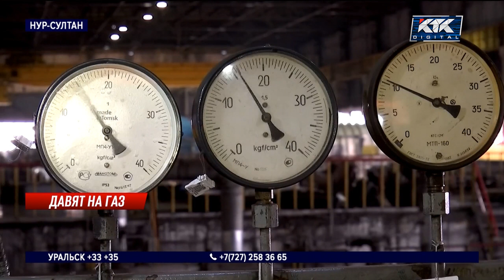В процесс газификации Нур-Султана внесли ряд улучшений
300 тысяч жителей Нур-Султана получат голубое топливо до конца 2024 года. О темпах газификации столицы сегодня отчитались местные власти. Проходит она в несколько этапов. Сейчас газ есть уже у 200 тысяч человек.